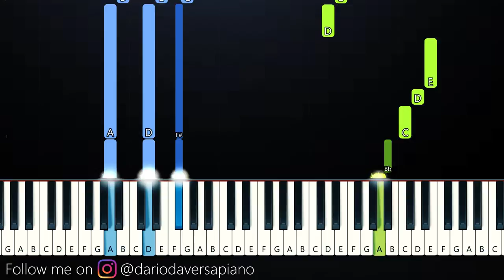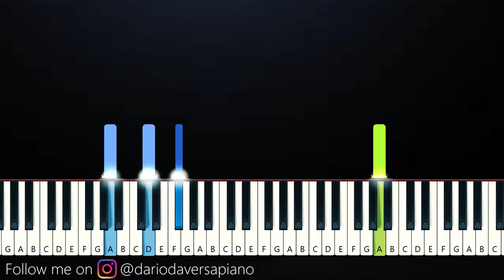Bo Burnham - Bezos I (Piano Tutorial)